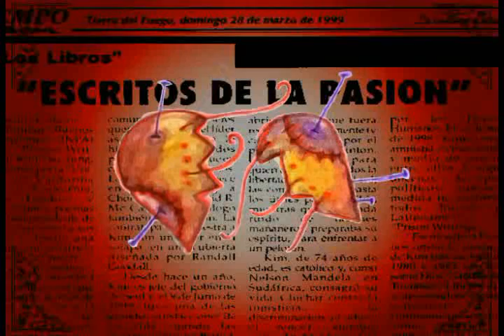Dolores Delirio- Timidez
Dolores delirio Timidez animación